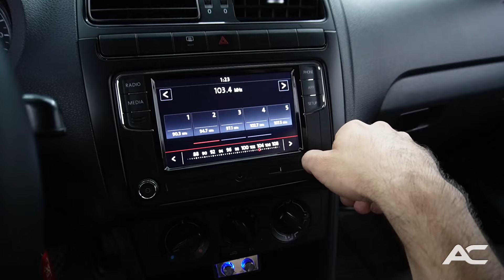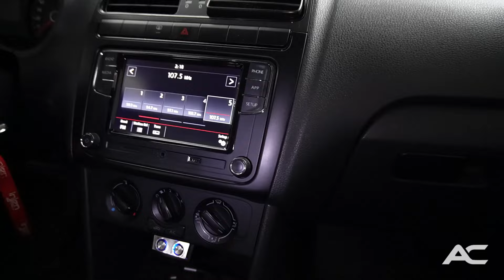Antena Tiburón Vento VW | Armando Carros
Nota: Estós son videos de muestra, no nos hacemos responsables por daños causados en sus vehículos.